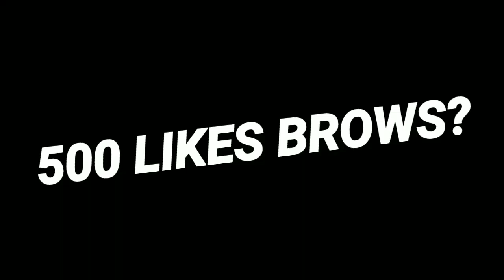GARENA SUSPENDE PERMANENTEMENTE LA CUENTA DE HITLER - SE ENOJA Y QUIERE BANEAR A TODOS LOS YOUTUBERS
⭐️ Gracias por todo el Apoyo que me Dan ⭐️

 ▶▶▶   Vamos por esos 5000k de Suscriptores

❤️ Apoyen mucho el Vídeo para más vídeos Asi ❤️